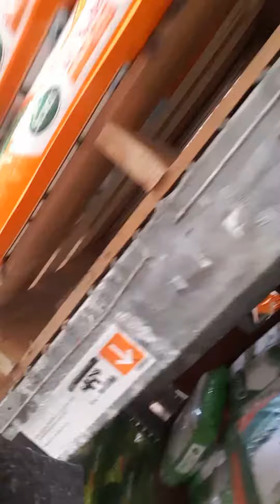Minecraft in real life parody! (Must watch, so true!)